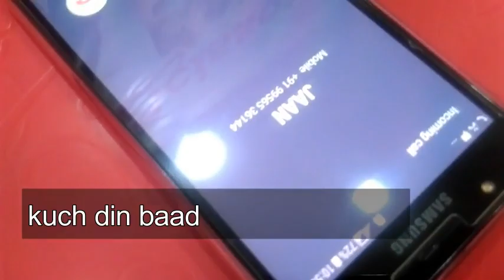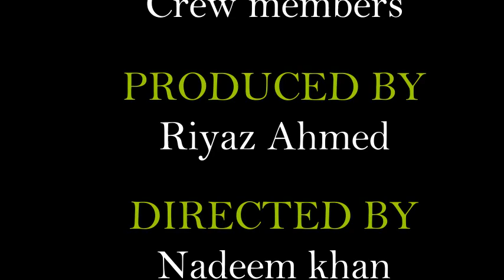Bewafa tu-By Niyaz Ahmed ft. The maker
And my friend channel too.

i.e.the maker.

Actors -Niyaz Ahmed and Meraj
Actress-pooja
Edited by-Maheep Gupta(the maker)
Produced by-Riyaz Ahmed
Director-Nadeem Khan